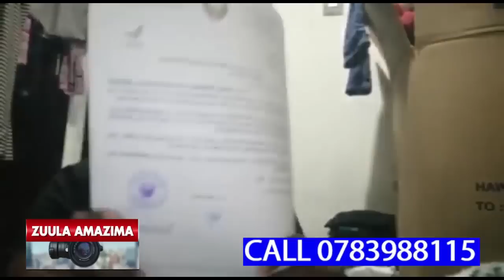YINO ENSONGA LWAKI BANAYUGANDA BAYITIRIZA OKUGWA EDDALU MUNSI ZABAWALABU